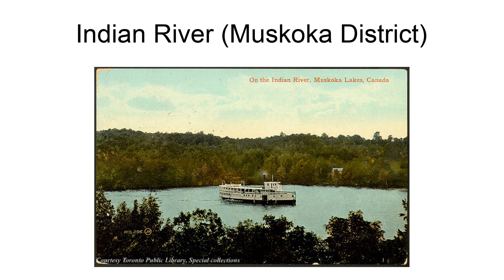Indian River (Muskoka District)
The Indian River is a river in Muskoka Lakes, Muskoka District in Central Ontario, Canada. It is in the Great Lakes Basin, and connects Lake Rosseau (upstream) with Lake Muskoka (downstream).
The river exits Lake Rosseau at Port Carling Dam, flows through the Forman Narrows into Mirror Lake, and reaches its mouth at Lake Muskoka off Hanna Point. The river was made navigable by the erection of the dam and creation of locks in 1871. This allowed steamships to pass between the two lakes and spurred the development of recreational resorts on Lake Rosseau, and on Lake Joseph further upstream.